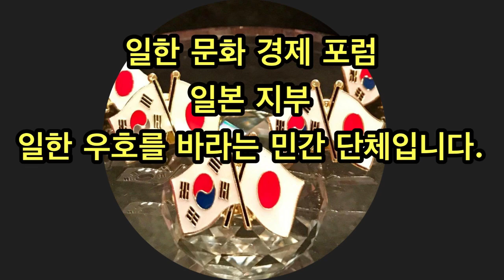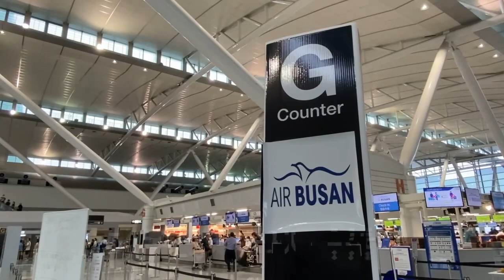후쿠오카 福岡 진짜 강추한 가게 / 쇼핑으로 뭐 샀어요？日韓文化経済フォーラム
@mieharuoka  みえちゃん

パワーストーンのオーダー、メンタル心理ウンセラーのご予約もこちらからどうぞ。
日韓文化、経済フォーラムに参加希望の方もこちらからどうぞ。